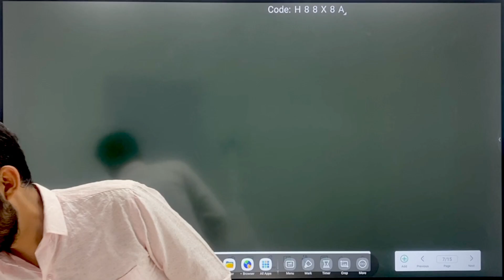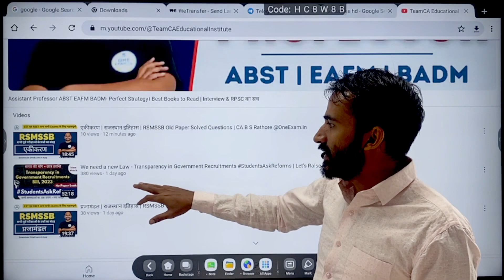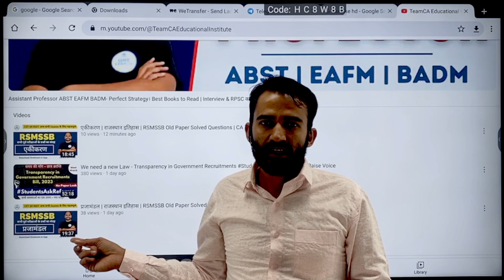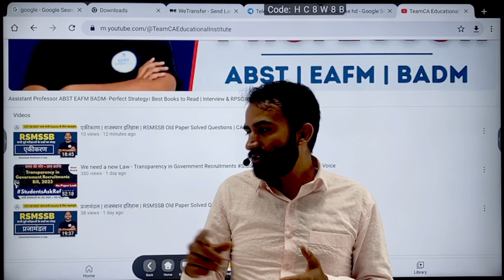समय की माँग, छात्र एकता - नये कानून के लिए । StudentsAskReforms | Let’s Get United | Big Reforms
इस video के माध्यम से स्टूडेंट्स की सभी समस्या को लेकर एक नये कानून की माँग की गयी है आप सभी से अपेक्षा है की आप इसमें अपना योगदान दें ।
Transparency in Government Recruitments Bill,2023

Let’s Unite together to bring the Biggest Reforms in Government Recruitments | Timely Exam, Timely Results , Fair Examination is Everyone’s Right.
So Join Your Hands by Sharing this Draft Bill “ Transparency in Government Recruitments” with All Your Friends and Teachers , and ask them to contribute to it.
Just a small steps required -

Show Your Support - On Telegram & Twitter

आज हम समय के उस दौर में खड़े है जहाँ सरकारी नौकरी के लिए हमे  सालों साल भर्तियों के इंतज़ार, कभी रिजल्ट का इंतज़ार तो कभी कोर्ट के फ़ैसले का इंतज़ार रहता है
एक तरफ़ एक विद्यार्थी अपनी दिन रात मेहनत करता है तो दूसरी तरफ़ पेपर लीक हो जाता है
अब समय आ चुका है क्रांति का , बदलाव का, एक ऐसे क़ानून का जिससे सभी समस्या का निवारण हो सके ।

आइए और इस आवाज़ को देश के हर स्टूडेंट तक ले जाये और सरकार से क़ानून बनवाये । ताकि समय पर परीक्षा हो , समय पर नतीजे आये , शिकायतों का निवारण हो तथा पारदर्शी तरीक़े से सरकारी भर्तियाँ हो

👉👉अपने साथी दोस्तों और शिक्षकों 🙏 तक इस बात को ज़रूर पहुँचाये , आपका एक छोटा सा कदम , इसके लिए बहुत जरूरी है

आपको बस टेलीग्राम और ट्विटर के जरिये जुड़ कर , हम सब की आवाज़ बुलंद करनी है ।

Video By  &